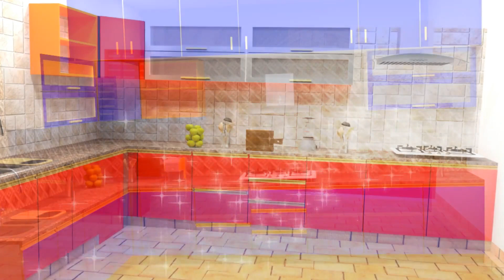Modern Kitchen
L  Type Kitchen  Modern Kitchen L Type Kitchen kitchen design open kitchen design small kitchen design ideas
Modern Kitchen modular kitchen
ow to draw a kitchen Modern  kitchen Sketchup
Modular Kitchen  Learn Wall Unit
Frame Kitchen Multi color Kitchen Effect Color Change
"U" Type Kitchen American Kitchen U K Kitchen Indian Kitchen
You Have Any Objection Let Me Know In Comment